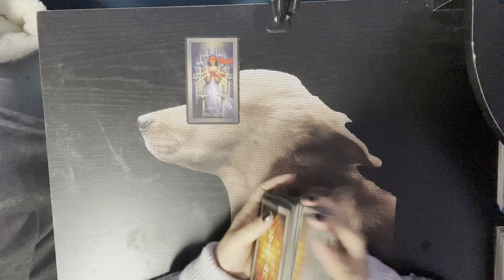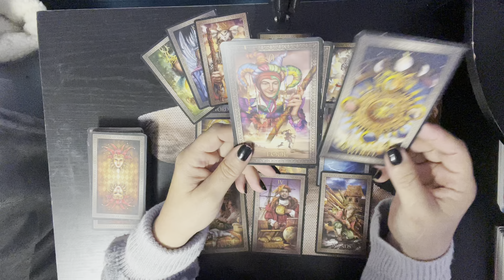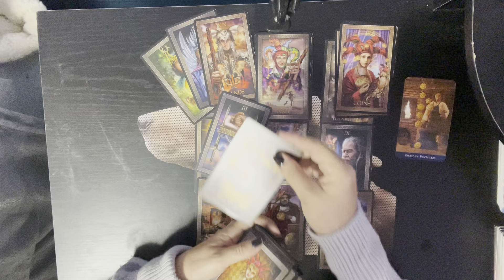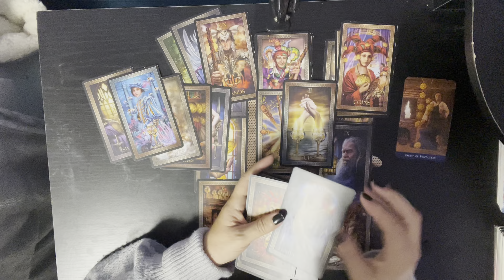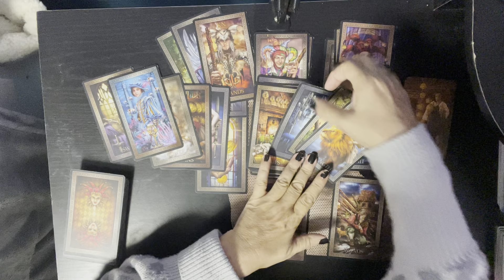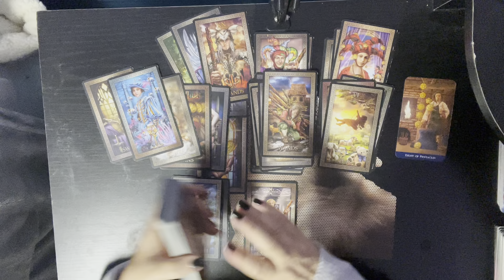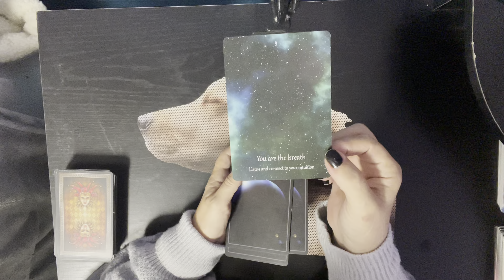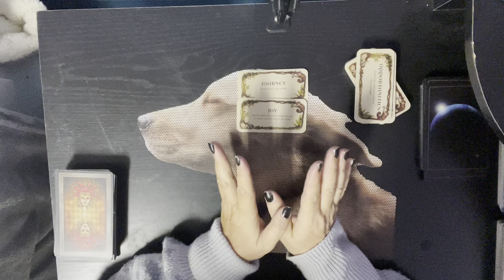Scorpio ♏️ They can’t stop thinking about you 🤐 sneak peek 🫣 at them